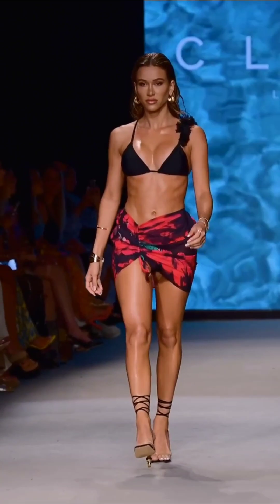Mobile Version | ClubL London | Miami Swim Week The SHOW 2023 | DC Swim Week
ClubL London | Miami Swim Week The SHOW 2023 | DC Swim Week